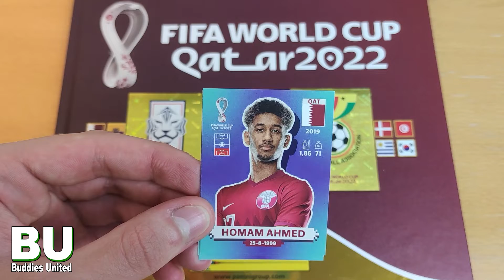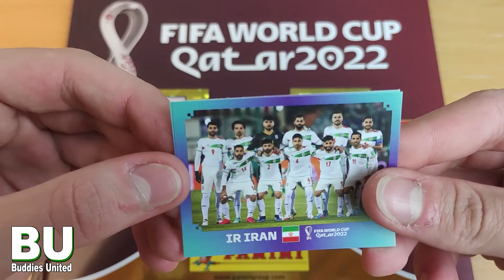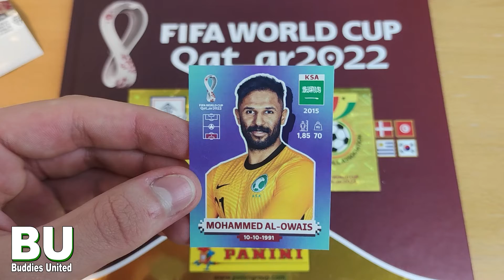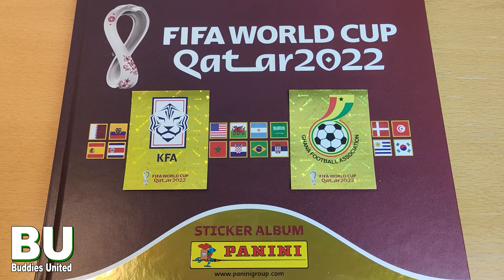Südkorea - Ghana FIFA World Cup 2022 Panini Sticker Prediction 28.11.2022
Vielen Dank an Panini für die Sticker :)